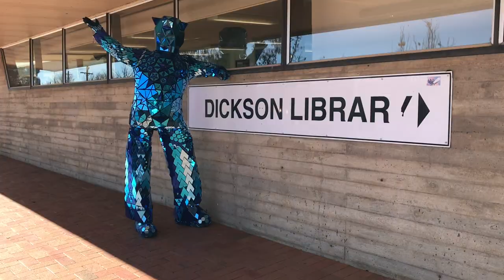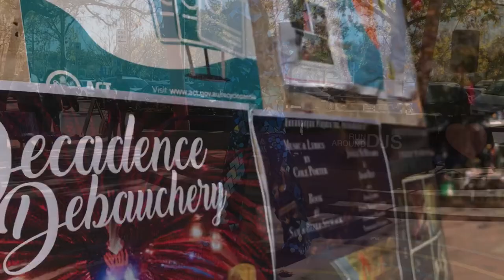Blue Dwarf & DJ Sue Sounds in the Village Dickson 22.5.2021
With canberra raiders fairy costume face painter & Dancer, Deirdre Rose.